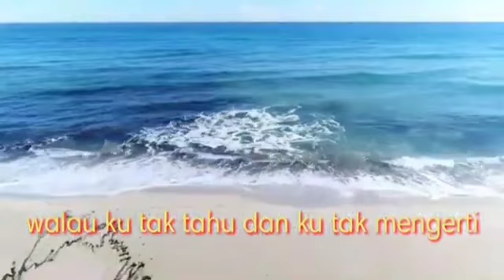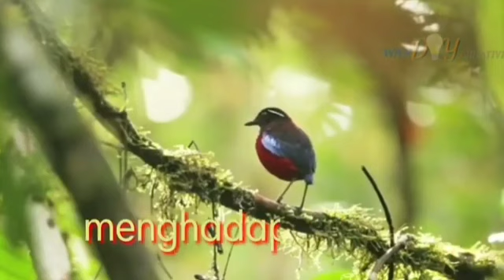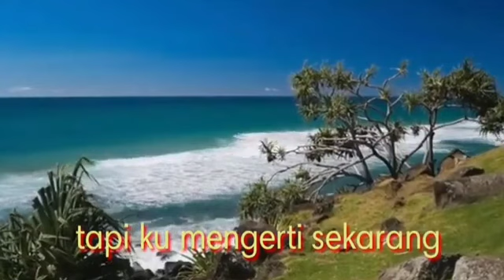Sabda Pagi - 28 April 2022